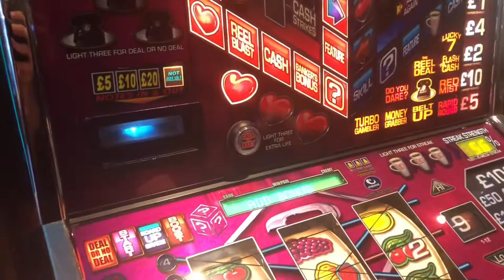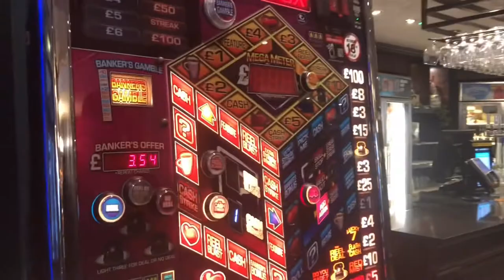A NIGHT IN BOURNEMOUTH!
We went to see Russell Howard live in Bournemouth!